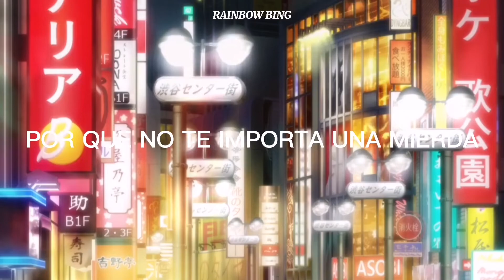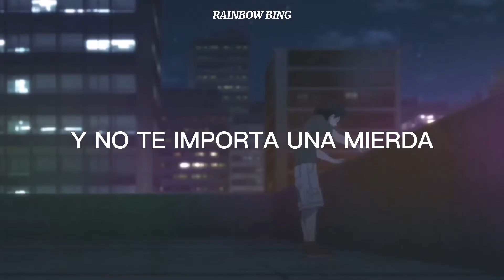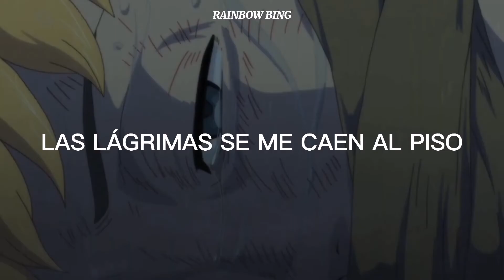Esta canción es de Takemichi [Melanie Martínez- Cry Baby] Tokyo Revengers